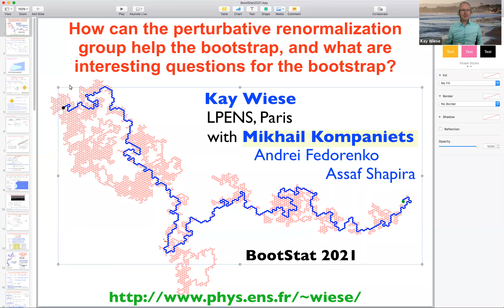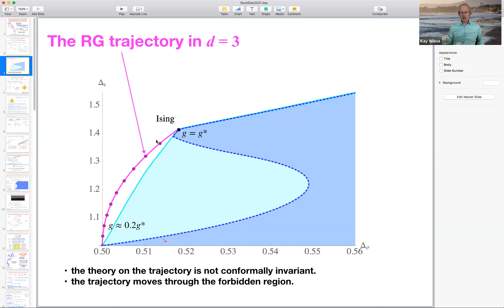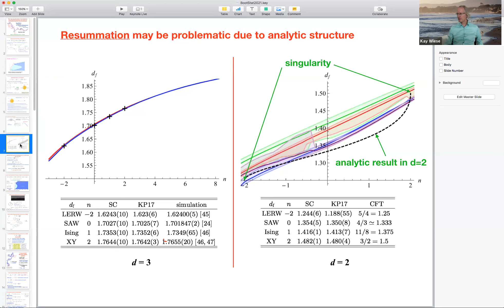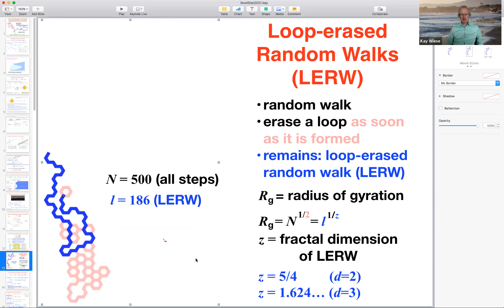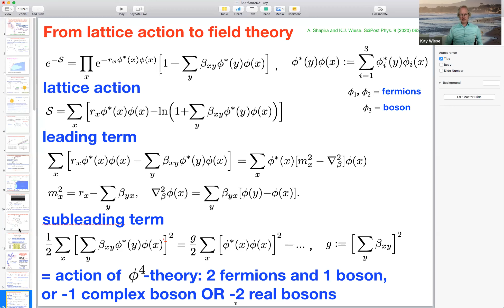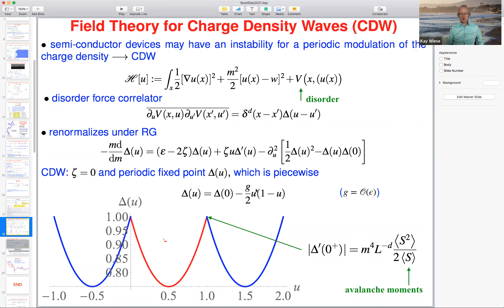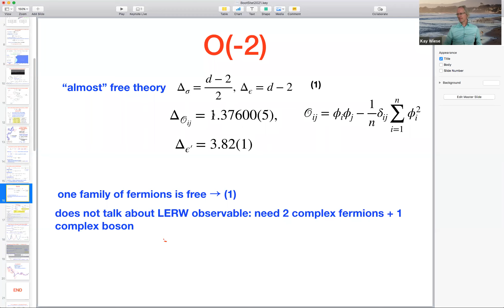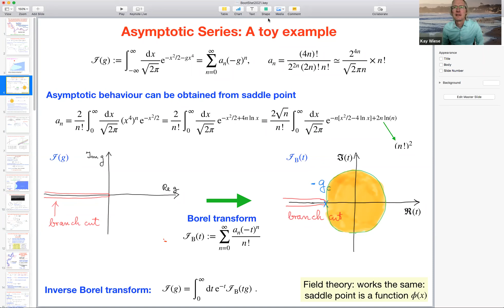Wiese, How can the pertubative renormalization group help the bootstrap?, Bootstat 2021